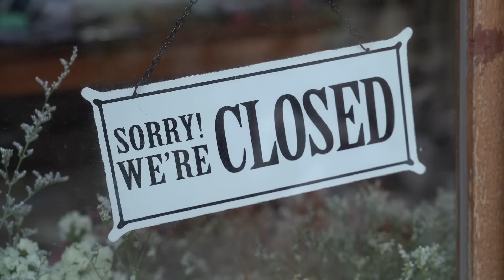Cursed Punjabi Family's Terrifying Incident Of BLACK MAGIC ( Horror Story )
Alisha's Father Terrifying Incident Of BLACK MAGIC ( Horror Story )

Is Storytime me maine Alisha ke father ke saath hua ek incident share kiya hai jisne uske upper kisi ne black magic kar diya tha and uske baad unki puri family ko suffer kana pda kafi time tak toh end tak sunna story ko and channel ko subscribe bhi jaroor karna

Thrill tales